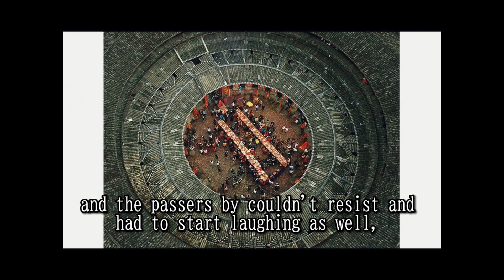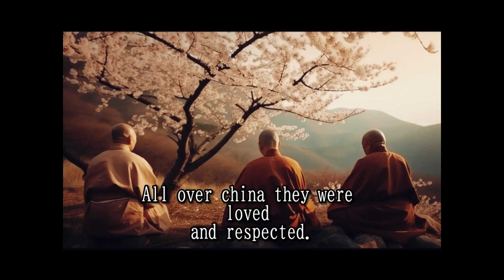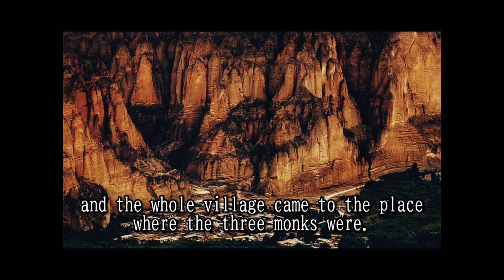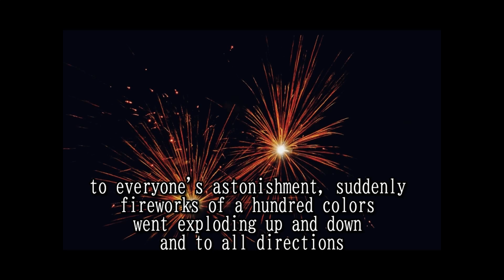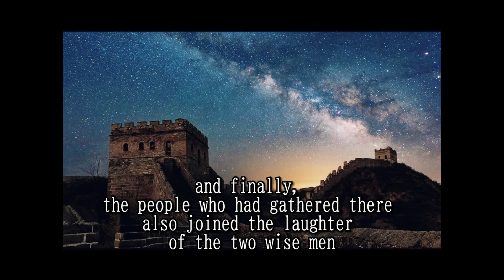The Cosmic Joke: How Three Monks Transformed a Village with Laughter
Discover the inspiring story of the Three Laughing Monks, who traveled throughout ancient China spreading joy and laughter wherever they went. In this video, you'll learn about their unique teaching style, which involved nothing more than their contagious laughter. Witness the impact they had on the people they encountered and the incredible legacy they left behind.

You'll also discover how their laughter helped them cope with the loss of one of their own and how it inspired others to join in their joy. Finally, you'll hear a powerful message about the importance of laughter and joy in our own lives, and how it can help us overcome even the toughest of challenges.

Join us on this journey of inspiration and positivity, and learn how laughter can truly be the best medicine.

1. This video has no negative impact on the original works (It would actually be positive for them)
2. This video is also for teaching purposes.
3. It is not transformative in nature.
4. I only used bits and pieces of videos to get the point across where necessary.